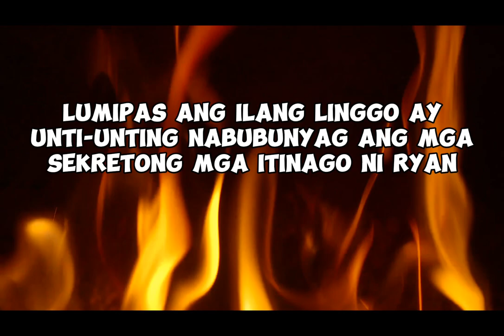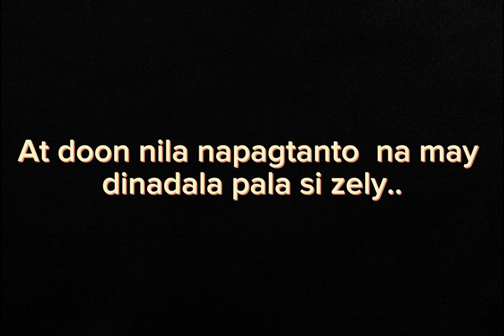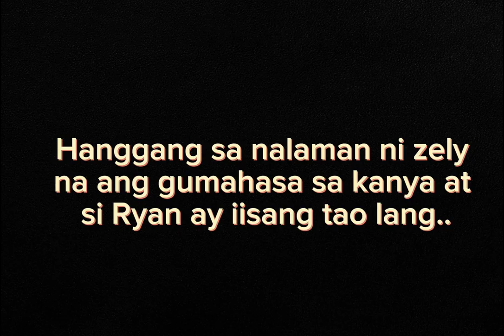“KALAYO” A short film presented by grade 10 ocher